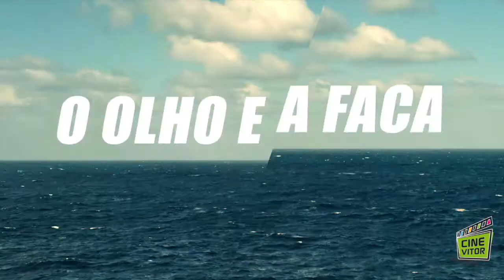CINEVITOR #343: Maria Luisa Mendonça + Paulo Sacramento + Roberto Birindelli | O Olho e a Faca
O Olho e a Faca, terceiro longa-metragem de Paulo Sacramento, conta a história de Roberto, interpretado por Rodrigo Lombardi, um petroleiro que se encontra num momento de grande transformação em sua vida pessoal e profissional. Roberto é pai de dois filhos, mantém um romance fora do casamento e está constantemente entre o mar e a terra. Uma promoção no trabalho o leva à reflexão de sua existência.

Além de filmar em São Paulo e Rio de Janeiro, Sacramento rodou mais da metade do longa em alto mar, em uma plataforma de petróleo. O filme foi exibido na Mostra Internacional de Cinema em São Paulo e no Festival do Rio, ambos em 2018.

O elenco conta também com Maria Luisa Mendonça, Roberto Birindelli, Caco Ciocler, Luis Melo, Débora Nascimento, Roberto Audio, Esther Góes, Genézio de Barros e Simone Iliescu, além das crianças Antonio Haddad e João Sabino.

Para falar mais sobre O Olho e a Faca, que já está em cartaz nos cinemas, conversamos com o diretor e com os atores Roberto Birindelli e Maria Luisa Mendonça.

FICHA TÉCNICA:
- Entrevista e edição: Vitor Búrigo
- Agradecimento: Trombone Comunica